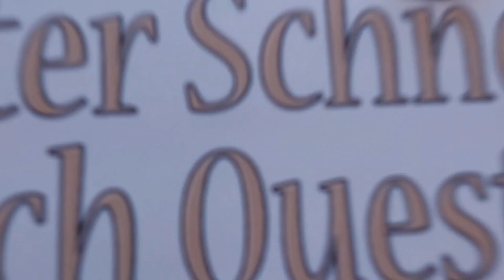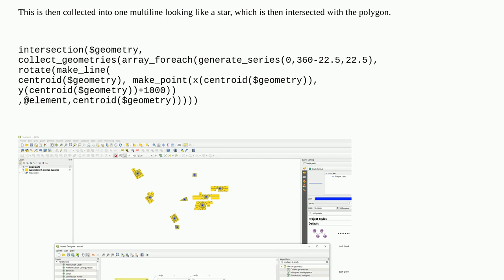Gis: Radial lines from center of a polygon to edge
Radial lines from center of a polygon to edge

A special thanks goes out to the community

  polygon centroids radius qgis